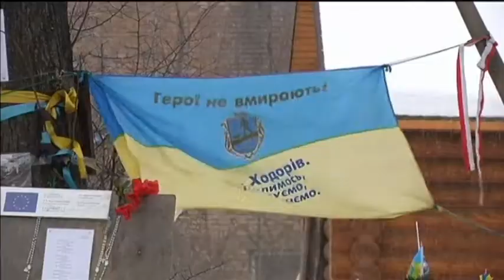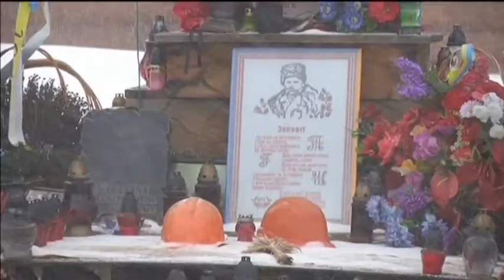Ukraine Revolution Anniversary: Killed protesters honoured one year after Euromaidan uprising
One year has passed since the mass uprising in central Kyiv that led to Ukraine's former Russian-leaning President Viktor Yanukovych fleeing office. The barricades and burning tires are gone; but the snow-covered Independence Square, or Maidan as it's also known in Ukrainian, bears reminders of the violent clashes that claimed around 100 lives last February.